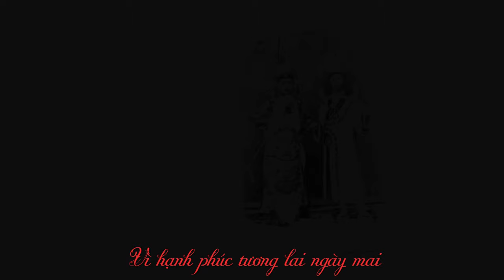Người Hoa I Trịnh Bảo Bàng [Song Ngữ Việt Hoa]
@TBB PRODUCTION CTY TNHH MANH LONG
 華人
作曲: 畢寶藤
作詞: 何海源
華人 經過難苦 珍惜 自由 平安
華人 滿懷深情 講和平 處處傳愛
華人 有情善意 哪裡去 都歡相聚
華人 艱辛不怕 為理想 大家心連心

不懼怕 狂風暴雨來臨 手牽手 我們一起共渡過
Hà ha ha ha hà ha堅強 奮鬥的精神
站起來  不要害怕多困難
不怕累 要忍耐 同走過千萬里路
多少的勞苦 辛酸苦辣
為理想 充滿希望的未來
Hà ha ha… hà hà ha…兄弟姊妹心連心
唱出來 因愛發出聲音
建信心 建繁榮 齊高舉雙手歡呼
               Người Hoa
Sáng Tác: Trịnh Bảo Bàng.
Lời Hoa: Hồ Hải Nguyên

Người Hoa yêu thương hòa bình
Lòng khát khao cuộc sống ấm êm
Người Hoa sống đời nhân ái
Vì hạnh phúc tương lai ngày mai

Người Hoa sống đời chân thật
Dù đến đâu vẫn trọn niềm tin
Người Hoa yêu thương quê hương
Từ trong trái tim nhớ hoài không nguôi

Bao nhiêu năm sống trên mảnh đất tình thương
Cánh cò bay, đồng lúa xanh bát ngát dạt dào
Hò ho hó …. Tiếng hò vang chung tay dựng xây

Dân tộc Hoa 1 anh em đất nước Việt Nam
Cùng bên nhau, cùng dựng xây, cùng vượt qua khó khăn bão giông

Mang trong tim ước mơ phấn đấu ngày mai
Ta cùng nhau, đoàn kết lại giấc mơ hòa bình
Hò ho hó…. Hãy hát vang khúc hát mùa xuân

Dân tộc Hoa cùng quyết chí làm giàu quê Hương
Bầu trời xanh, đàn chim bay, nụ cười hạnh phúc ánh bình mình.